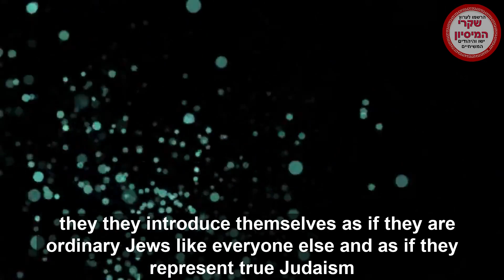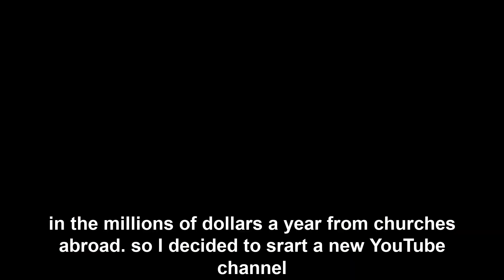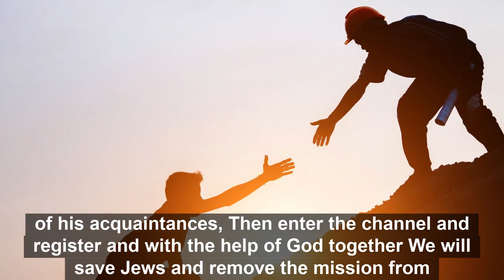The Jewish war on missionaries trying to convert us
the people of Israel is under attack
בשנים האחרונות המיסיון הגביר את פעילותו בארץ ישראל, ופועל לנצר יהודים תמימים ולהפילם בפח על ידי הצגת הברית החדשה באור יהודי כביכול.
בסרטון הקדמה קצר זה נציג  את הנושא, ונפתח בסדרת סרטונים קצרים להצגת שקרי המיסיונרים הישראלים,  למען יוכל עם ישראל להיזהר מהם.

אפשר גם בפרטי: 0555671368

.The nation of Israel is under attack
.An unprecedented spiritual attack by missionaries trying to convert us
!We have been Jews for over 3000 years, and we will remain Jews forever
!The Jews prefer to die, and not accept Jesus and the New Testament